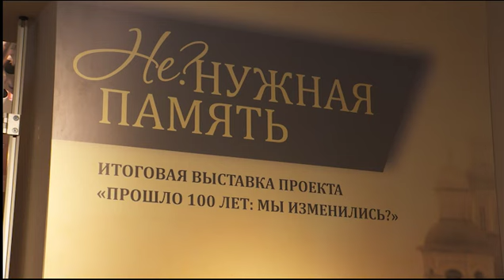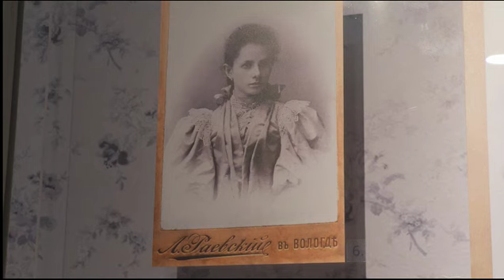«Не?нужная память» расскажет вологжанам об истории одной гимназистки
Новая экспозиция «Не?нужная память» открылась в музее «Дом купца Самарина». Она стала итогом проекта «Прошло 100 лет: мы изменились?»